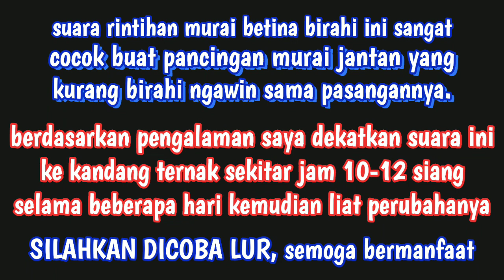MURAI BETINA BIRAHI NGLEPER-NGLEPER MINTA DI ENCUS-CUSS